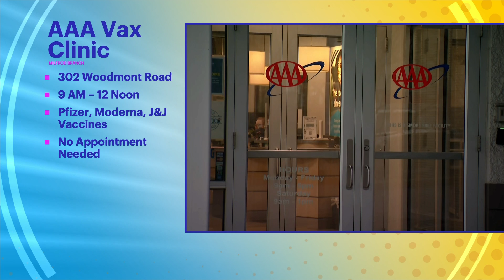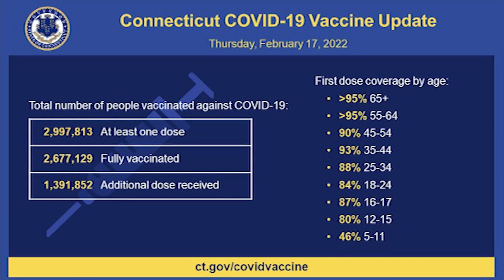AAA in Milford holds vaccine clinic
AAA in Milford is holding a vaccination clinic today.